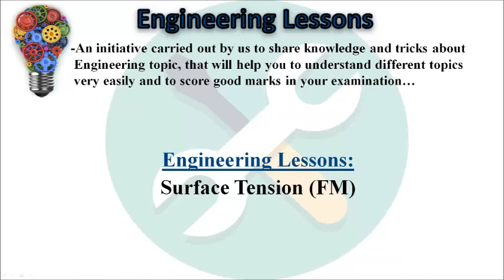Surface Tension with examples [FM]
This topic is based on Fluid Mechanics[FM]. Go ahead you are on the best path of learning.

Here you will get the quality knowledge about the different engineering topics.
This will be helpful to score good marks in your examination.